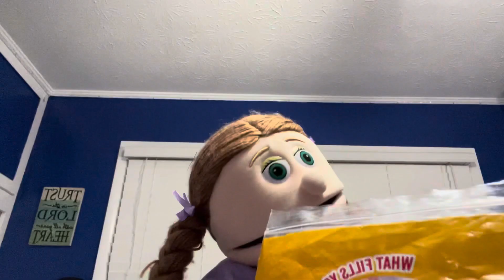What is the worst dream ever?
A BAD DREAM….